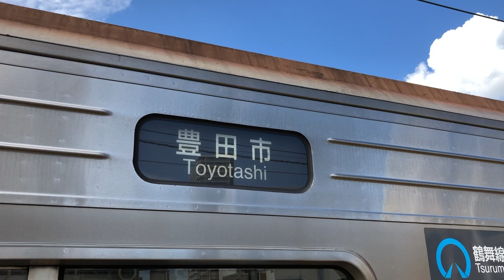地下鉄3151H幕回し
地下鉄鶴舞線3050形の豊田市駅での幕回しの様子です。